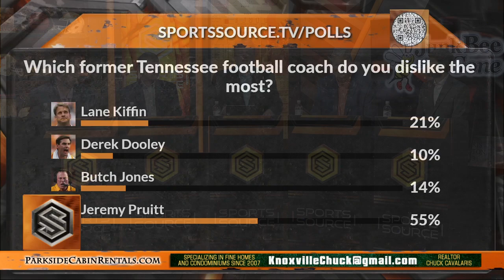8 6 23 Sports Source Segment 9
You told us which former Tennessee football coach you disliked most... and most of us were surprised by the 2nd and 3rd place finishers.